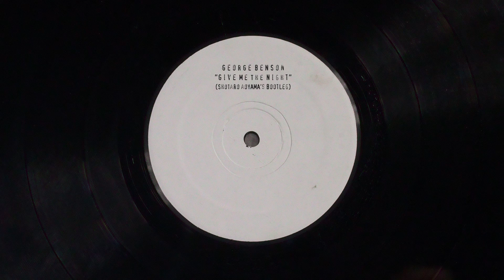George Benson - Give me the night (Shōtaro Aoyama's Bootleg Remix)